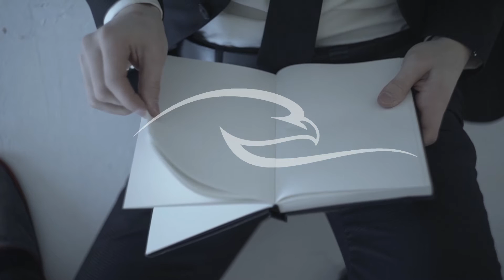Businessman Holding A Blank Page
Slow motion shot of a businessman holding and reading a blank page and turns the page You can download this clip as a MOV file without watermark